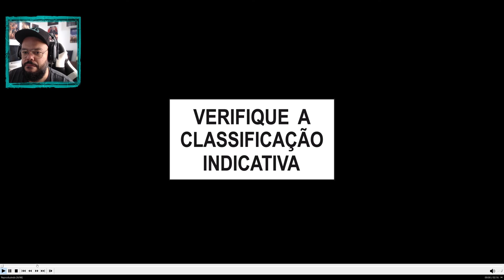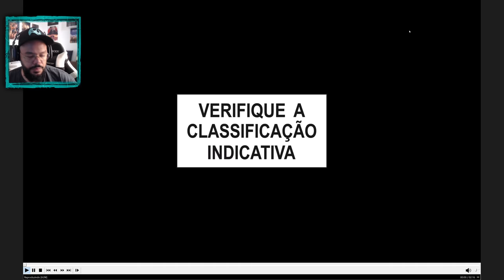RETURNAL - Mostrando Mecânicas de Combate em PT-BR [ Captura no Playstation 5 ]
Fala Fiotes!
Como estão?
Returnal é o novo Shooter em terceira pessoa que será lançado exclusivamente para o Playstation 5 dia 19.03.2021 e hoje foi liberado um vídeo com mais detalhes sobre a mecânica de combate existente no jogo e mais, pela primeira vez podemos ouvir a localização PT-BR adicionada pra gente! Bora conferir!

Kallil Augusto